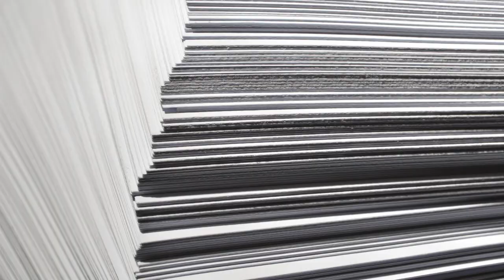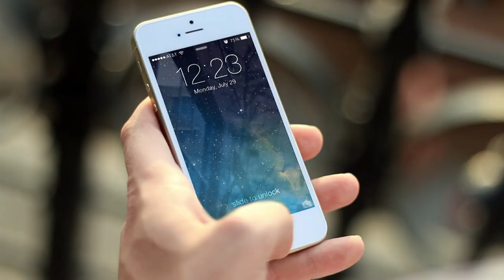Minuto Verde, Série A Voz das Árvores [Eucalipto]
A Egap, em parceria com a Universidade Aberta do Meio Ambiente e Cultura de Paz, a UMAPAZ, preparou uma série especial sobre as nossas árvores.

Neste vídeo da série A Voz das Árvores,  vamos escutar a voz do Eucalipto.